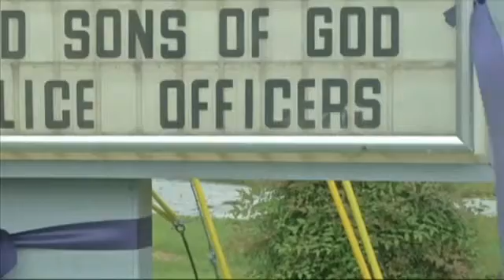SETX community shows support for law enforcement officers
JEFFERSON COUNTY-by Kara Dixon

People in Jefferson County showed support for fallen Harris County Deputy Darren Goforth and other law enforcement officers through small gestures that made a big difference to law enforcement officers.

Fox 4's Kara Dixon spoke to residents who honored officers.